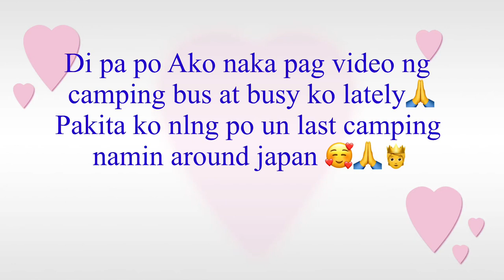Camping bus tour “di pa tapos to” + Japan camping #165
Tara Sama po kayo pakita ko Po un loob ng bus namin nabili namin to ng used pero di pa din Tapos un loob kc diy Lang ng Asawa ko.
Camping na din kami pictures Lang muna at di ako naka pag video.